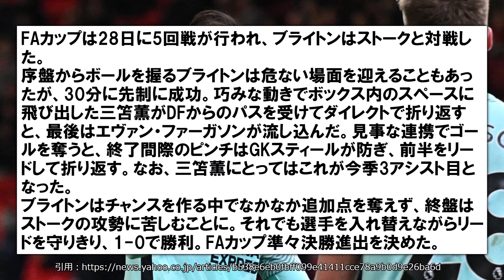【朗報】ブライトン、三笘のアシストでFAカップ準々決勝進出キター！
☆オススメ☆
ABEMAではプレミアリーグ、ブンデスリーガの注目試合を生中継！
月額960円のプレミアムなら、追っかけ再生やいつでも見返せる見逃し配信も
今ならプレミアム2週間無料！

「サッカーみんなの反応まとめ」ではサッカーに関するみんなの反応をまとめています。